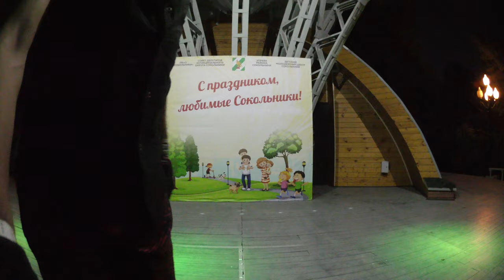6-9) 2019-08-31 (20:29) ПС Парк Сокольники Эстрада Арт Акро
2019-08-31 ПС, Парк, Сокольники, Эстрада, Арт, Акро, Даю скидки на майки на своем сайте!
"Свой дизайн" могу выполнить по вашим фото!!!)))
2019
Public, russian, dance,  Hustle, Panasonic,  HX-A500, Panasonic HX-A500EE